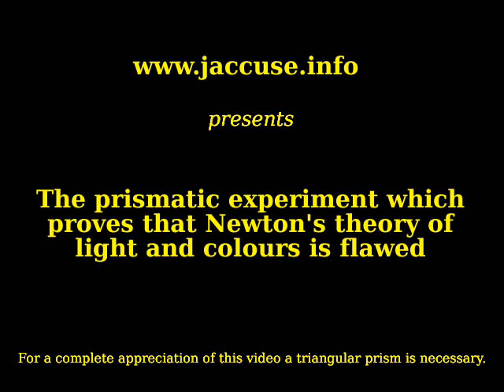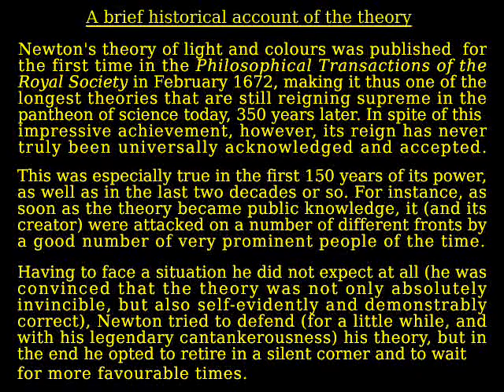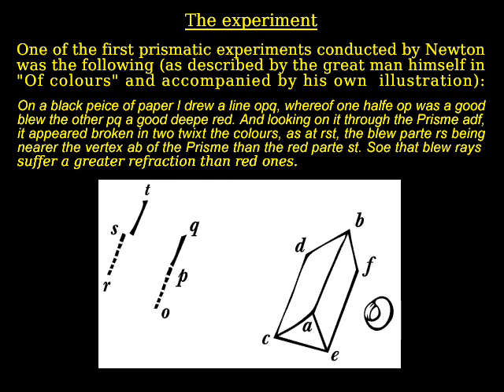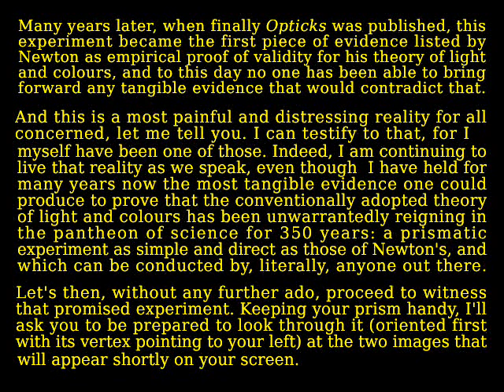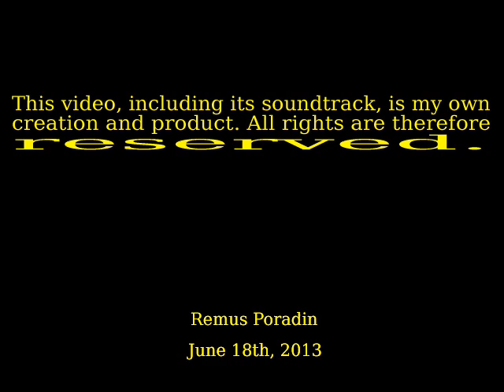The prismatic experiment which proves that Newton's theory of light and colours is flawed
A simple prismatic experiment proving that two spectral colours refract in opposite directions when viewed directly through a prism. This is in total contradiction to Newton's theory.